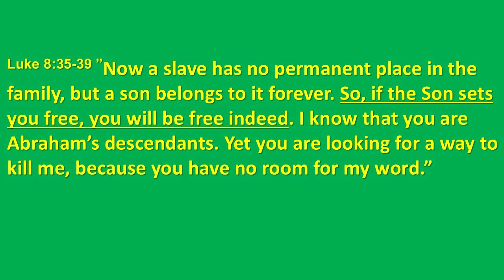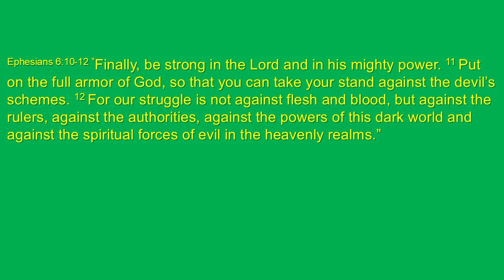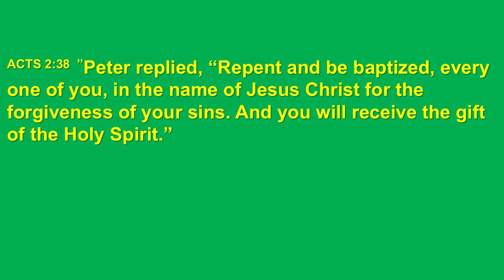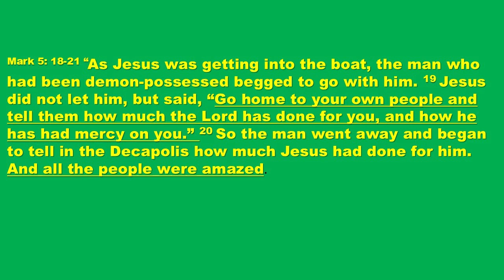Are Demons Real?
Chaplain Anthony Kelley discusses the theological and clinical therapeutic impact of demonization today from Mark 5:1-21.